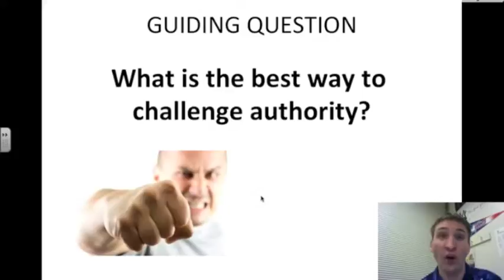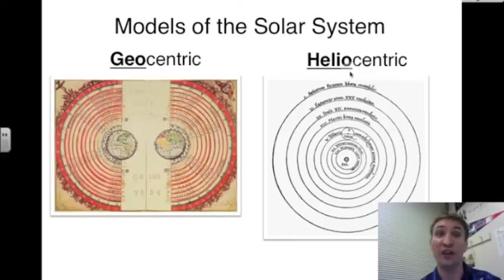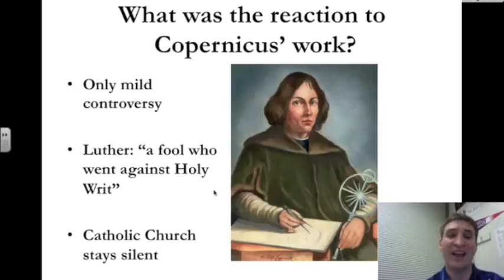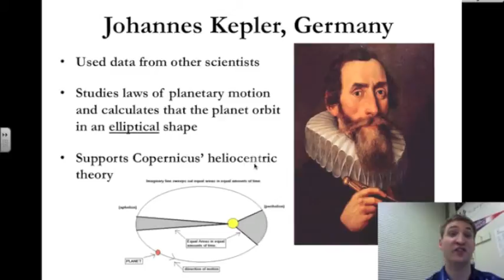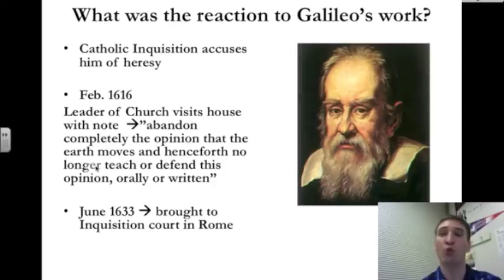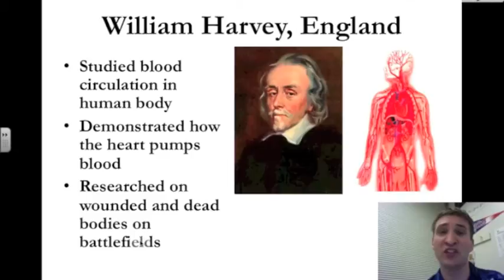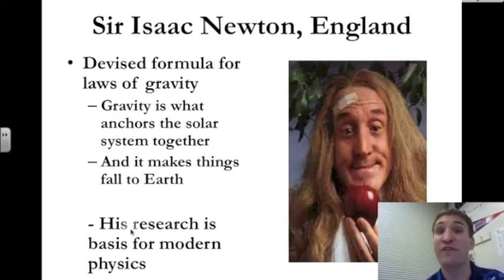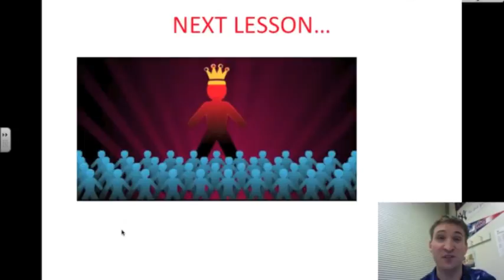WH2 - Unit 2, Lesson 8 - '18-'19